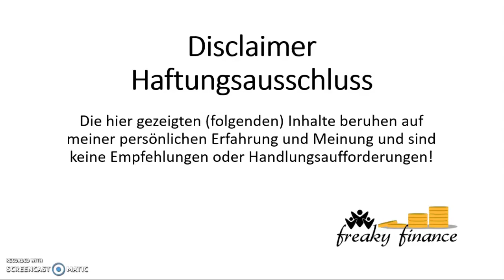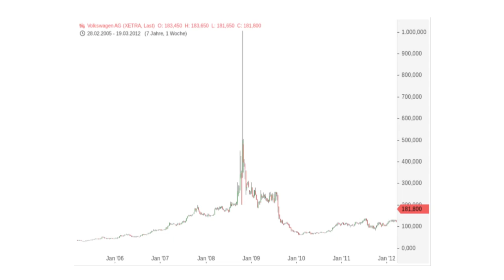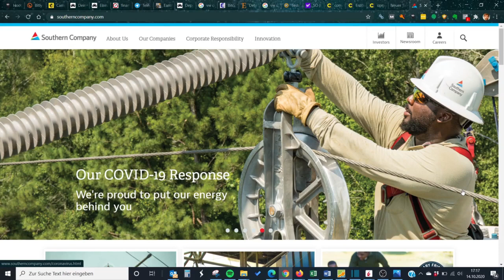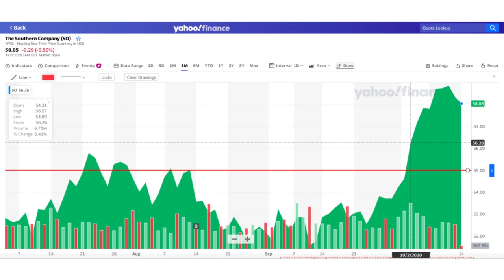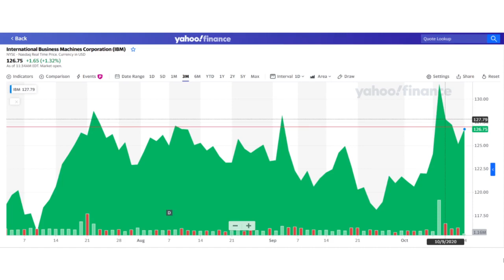Die Einkommensoptionäre: Grundlagen zu Covered Calls - Folge 5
In der fünften Folge der Einkommensoptionäre haben Vincent Willkomm und ich die (Stillhalter-)Perspektive gewechselt. Nachdem bisher vor allem Puts im Fokus der Betrachtung standen, nehmen wir uns nunmehr Calls vor. Im Einzelnen gehen wir in unserem Gespräch auf folgende Aspekte und Fragen ein: Was genau sind Calls und was unterscheidet sie von Puts? Was ist der Unterschied zwischen Naked und Covered Calls? Welche besonderen Risiken bergen Naked Puts? Worauf müssen Stillhalter beim Schreiben von Covered Calls achten? Welche Wertpapiere eignen sich besonders zum Veroptionieren? Was für Möglichkeiten haben Stillhalter im Fall der Ausübung eines Calls? Wie setzen wie selber Calls ein?